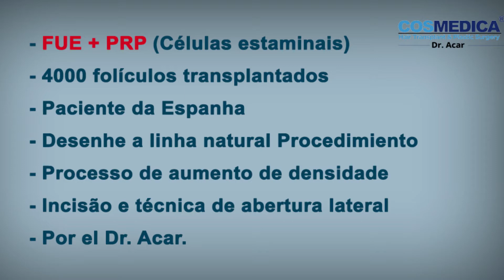Melhor tratamento de perda de cabelo na Turquia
Transplante de cabelo na Turquia